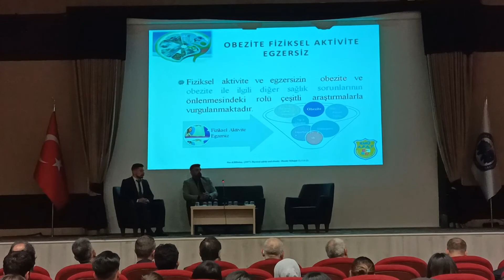KMÜ'de Obezitenin Önemi Ele Alındı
Karamanoğlu Mehmetbey Üniversitesi (KMÜ) Atletik Performans Araştırma Öğrenci Topluluğu tarafından 'Fiziksel Aktivitenin Yaşamsal Rolü' konulu konferans düzenlendi.